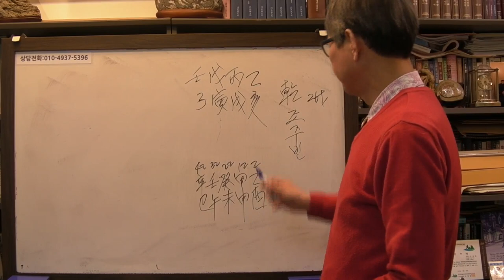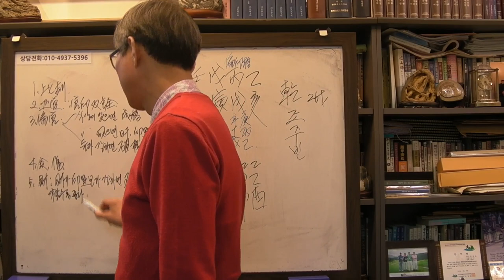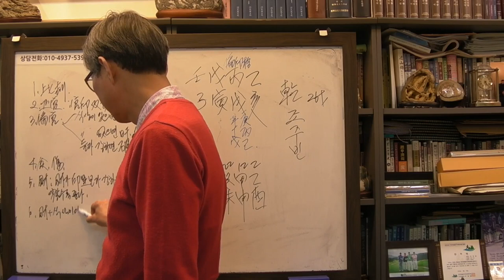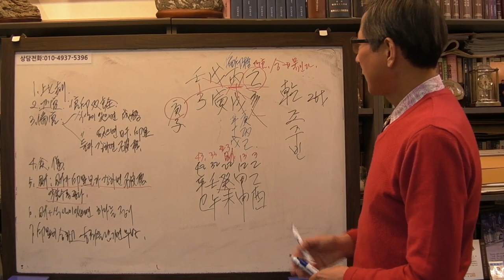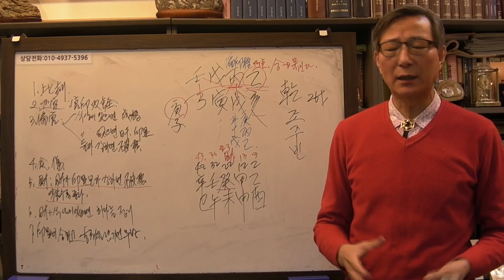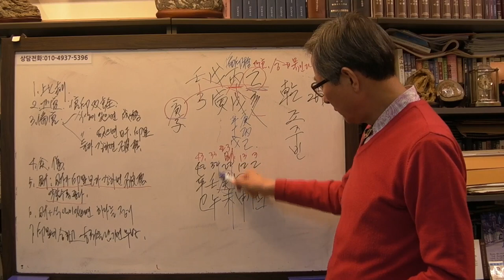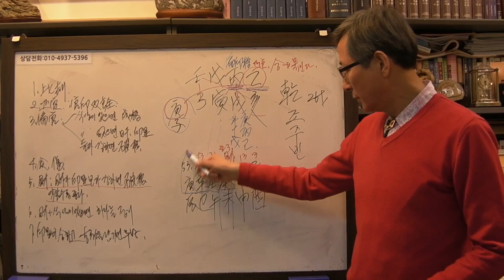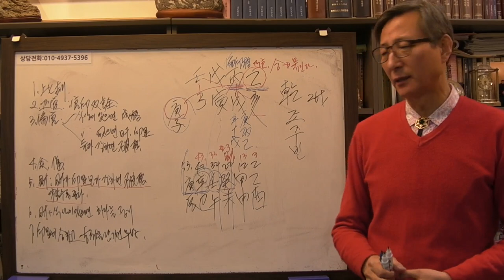조주빈 사주 무인 일주 (안국준 사주통변 141)